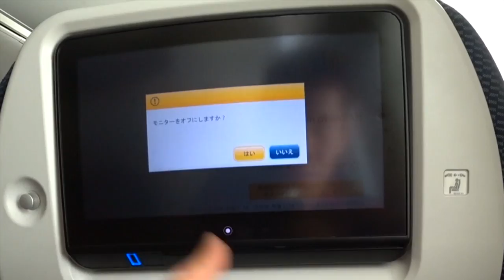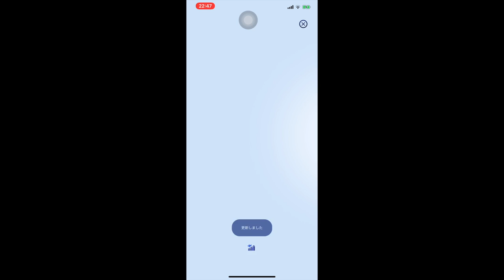【ANAダイヤモンド修行】〜１７〜ラストフライト!!クアラルンプール〜羽田路線・プレミアムエコノミークラス搭乗！ANAダイヤモンド修行完結!!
２０１９年１２月のANAダイヤモンド修行ラストフライト！クアラルンプール〜羽田路線の動画です。不要不急の外出の自粛で動画アップを控えていました。

昨年７月から始めたダイヤモンド修行もとうとう最後となりました！
いろんな空港とニューヨークに何度も行けて最高おダイヤモンド修行でした!!

搭乗日：２０１９年１２月１７日
保有ステータス：ANAプラチナステータス
路線：クアラルンプール〜羽田
搭乗クラス：Nクラス　プレミアムエコノミークラス

【目次】
03:00搭乗
04:15搭乗完了
05:50離陸
07:35リクライニング
10:15 機内食
13:05起床
13:48着陸
15:55終わりに

☑️使用機材

マイク　ICD-TX650